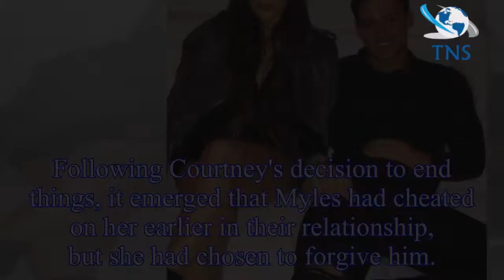TOWIE’s Myles Barnett admits he kissed girlfriend Courtney Green’s SISTER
Despite the The Only Way Is Es couple being back together, 24-year-old Myles Barnett has now admitted that he once kissed Courtney Green’s sister.
Speaking to star Magazine, Myles was asked when was